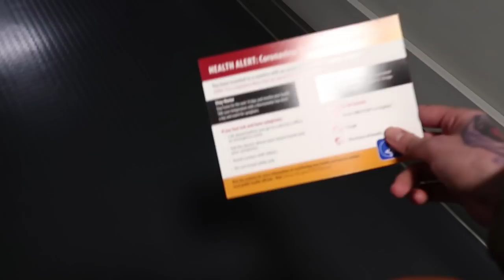fleeing the UK during Corona Virus Lockdown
The UK went into emergency lockdown all of the sudden and encouraged travelers to go home while still possible.
I bought a last minute plane ticket home. I had to make a stop in New York USA to receive a health clearing and finally made it to Pittsburgh.

Intro videography by: @girl_who_shoots